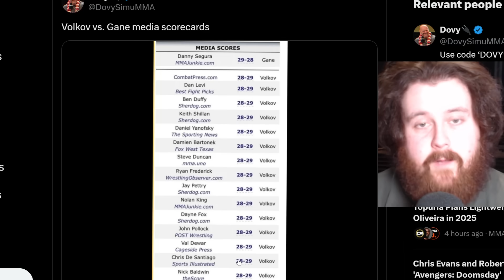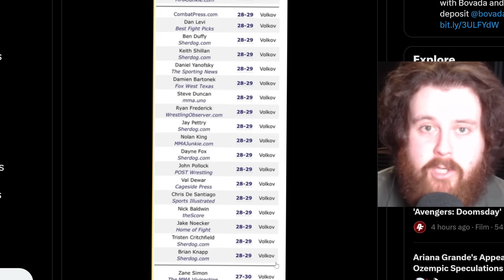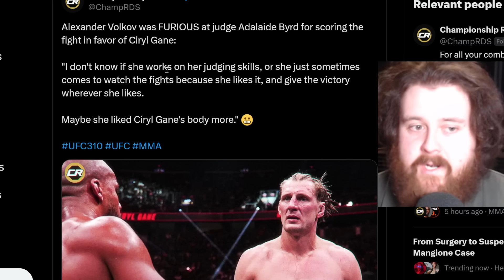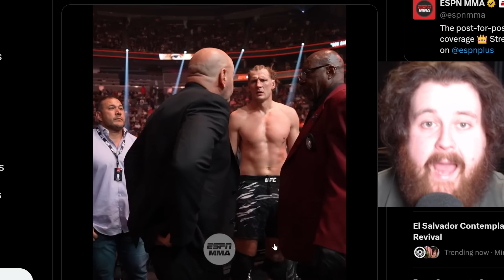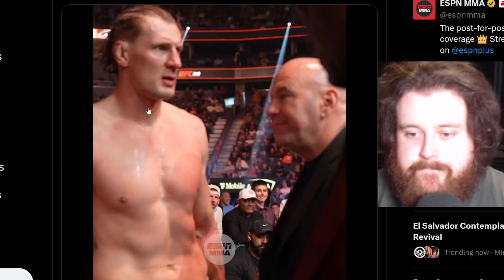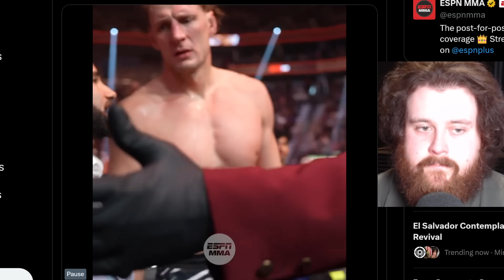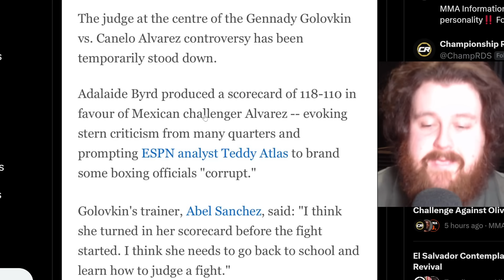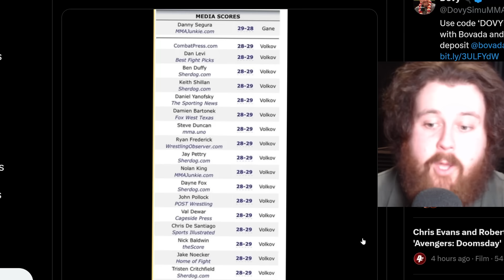JUSTICE FOR ALEXANDER VOLKOV! Dana White Claims He Was Robbed? Adalaide Byrd Scored For Gane?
Ciryl Gane vs Alexander Volkov 2 took place at UFC 310 Pantoja vs Asakura and Volkov was robbed by judge Adalaide Byrd, this is my reaction to Dana White comforting Volkov about his loss, let me know what you guys think in the comments section down below.